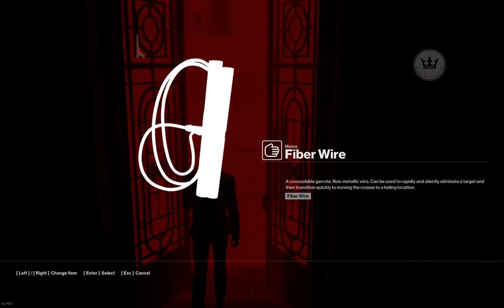Hitman - Luring Ken Morgan to the Linen Room (Suit Only)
My video shows a consistent way on how to perform a clean kill on Ken Morgan using the Linen Room opportunity (the one with the note) without using any disguises.

I decided to record this after reading the frustration of so many people who were doing SA/SO runs. They complained about Ken Morgan being overly hard or even impossible to eliminate silently in a suit with 47's signature weapons Fiber Wire, Silverballer or other melee weapons. Thus many people had to resort to the unsatisfying and cheap kills like poisoning his food or dropping a lamp on his head.

This way can be easily integrated in pretty much any SA/SO run in the Bangkok because the way to the note is practically the same as the one you'll most probably use to get to the Jordan Cross (who is a much easier target to eliminate in a clean way).